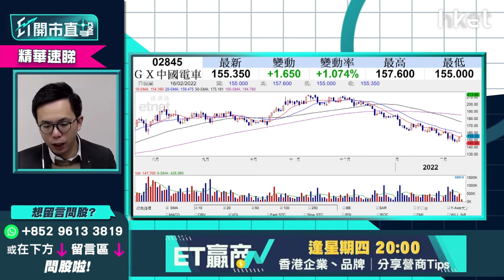【ET開市直擊】（精華）GX中國電車 （02845）上望睇幾多？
俄烏局勢降溫，外圍股市造好，特斯拉（Tesla.US）昨晚也回升半成，亦帶動本港電動車股向上。電動車ETF GX中國電車 （02845）今早亦升2%。其中GX中國電車持倉較重的寧德時代最近亦回升，有貨的投資者應該如何部署？現價買入可以睇幾多？uSmart盈立證券研究部總監陳偉聰（Jason）為你分析？立即點擊收看／收聽：【按此速睇策略分析】

**重溫【ET開市直擊】烏俄局勢緩和金價轉跌    資源價格逐隻睇清

Time code
01：10 - 大市今日焦點速覽
01：58 - 美股外圍市況速覽+港股ADR表現
03：03 - 亞太股市早段市況速報
03：30 - 俄羅斯撤軍   開戰危機解除未？
06：04 - 現階段可搏大市反彈    留意風險控制
07：10 - 美國PPI超市場預期    加息預期點睇？
09：59 - 港股上日市況速覽+北水盤路
10：46 - 烏俄局勢緩和    預計恒指短綫反彈
11：32 - 美國加息仍限制恒指升幅
11：55 - 重磅科技股業績成關鍵    科技彈要反彈仍阻力
13：15 - 預計港股升勢緩慢    或要靠估值落後股修復
13：51 - 恒指上望25000點、25500點有阻力    下望24000點
14：13 - 基建股回調    現時可否追入？
17：10 - 持基建股現時可考慮減磅止賺？
17：28 - 基建股 vs 水泥股哪個較值搏？
19：13 - 烏俄局勢降溫避險氣氛稍退  金價及相關股有貨先減持
20：50 - 有色金屬股怎部署？銅、鋁股前景稍勝黃金
23：07 - 港股開市初段市況速報
23：28 - ET個股推介：海豐國際 （01308）
26：09 - 觀眾問股：華虹半導體 （01347） 38元有貨怎處理？
27：11 - 觀眾問股：港交所 （00388） 現價可買入？  上望甚麼價位？
29：07 - 觀眾問股：海螺水泥 （00914） 42元持貨有盈利  止賺價位為何？
30：15 - 觀眾問股：國藥控股 （01099） 未有貨   今日可小注短炒？
31：13 - 觀眾問股：比亞迪 （01211） 點睇？  估值偏高需注視美債息變化
34：39 - 觀眾問股：小鵬汽車 （09868） 現價仍可追？  納入港股通波幅大不宜重注
36：54 - 觀眾問股：GX中國電車 （02845） 有貨可上望160元？
39：10 - 觀眾問股：波司登 （03998） 甚麼價位可入？  上望目標價？
40：40 - 內地最新CPI數據速報
41：24 - 內地CPI不足1%    留意豬肉價格或於年中見底
43：13 - 觀眾問股：中海油田 （00883） 9.6元買入短炒  現時要走？
44：26 - 觀眾問股：山東黃金 （01787） 現時局勢值得吸納嗎？
46：20 - 觀眾問股：香港電訊 （06823） 現價可否收集？
47：47 - 觀眾問股：雅居樂 （03383） 4.35元有貨點睇？
49：47 - 觀眾問股：永利 （01128） 績後短炒點睇？
51：37 - 港股開市初段市況速報
51：54 - 消息股：藥明康德 （02359） 、中國飛機租賃 （01848） 、朗廷 （01270） 、陽光房地產基金 （00435） 、永利 （01128）
53：06 - 財經日誌提提你